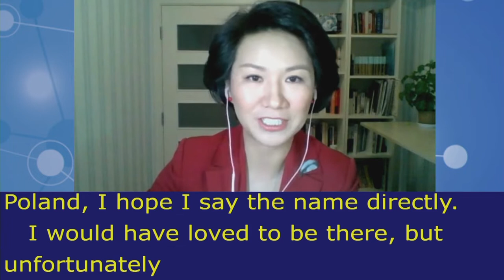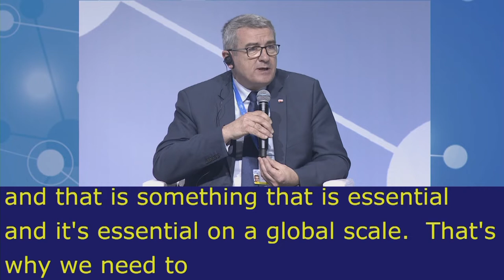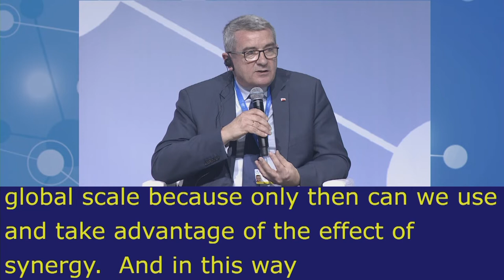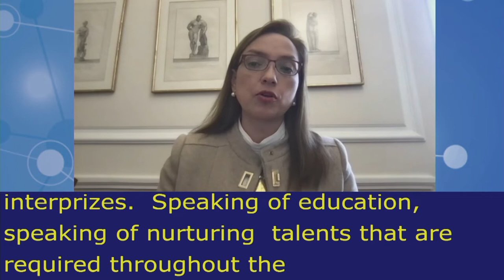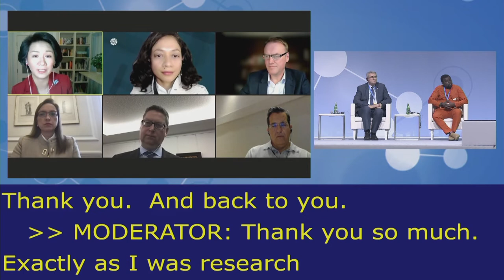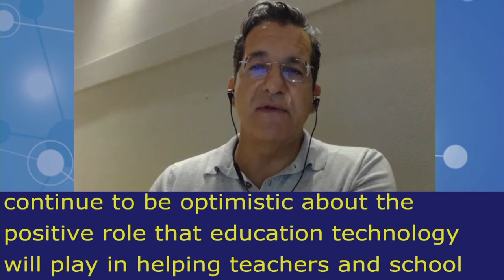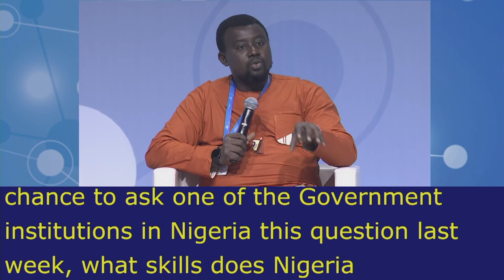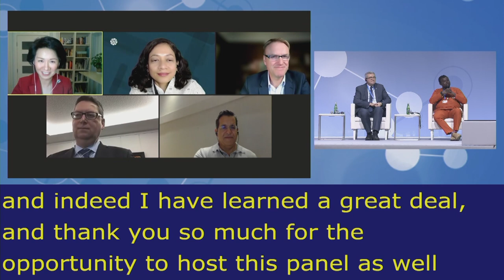IGF2021 – Day 0 - Plenary – HLEP: Building equitable employment conditions… - Arabic